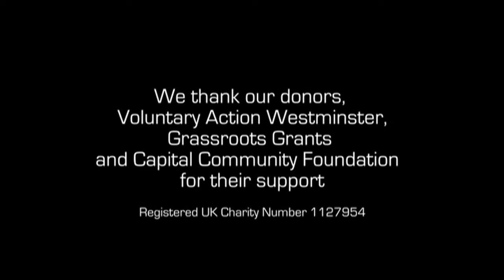Fiyaz Mughal - Project Mosaic Interview (excerpt)